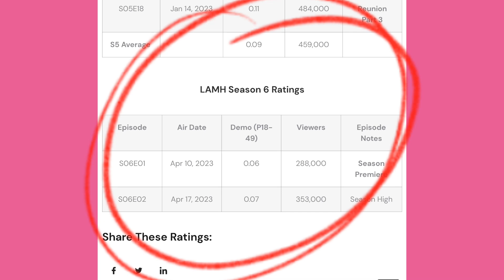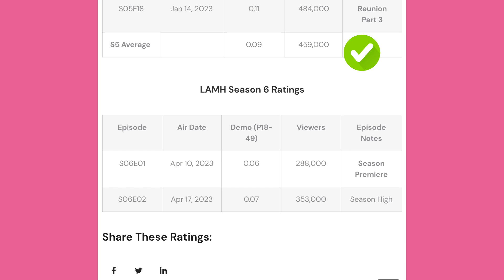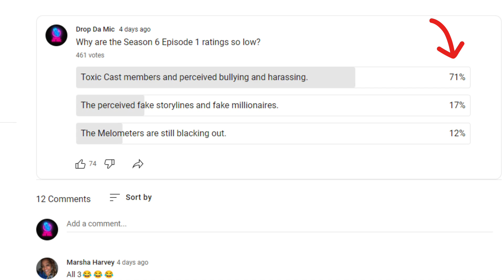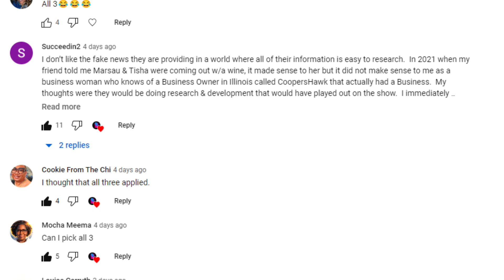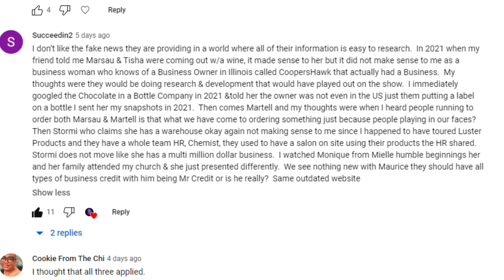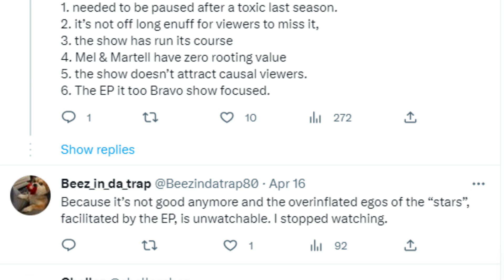LAMH: The Ratings Are Still Suffering!